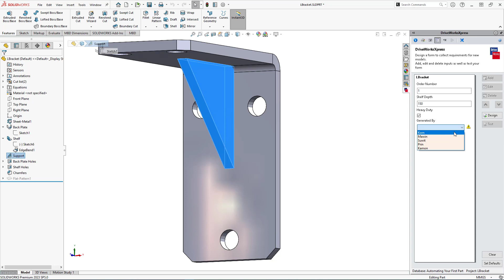Part 7: Automating Your First Part - Creating a Form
ต่อจากตอนที่แล้ว เมื่อเรามีการ Capture Design Parameters ต่างๆ ที่ต้องการจะขับเคลื่อน ควบคุม หรือเปลี่ยนแปลงแล้ว ในตอนนี้ก็จะเป็น Step ที่ 2 จาก 4 Steps to Automation ซึ่งก็คือการ Create an Input Form หรือการสร้าง Form เพื่อใช้ในการรับค่า Input ต่างๆ ที่เราต้องการ สำหรับการสร้างเป็น Custom models ใหม่ๆ ต่อไป

ติดต่อและติดตามเราได้ที่